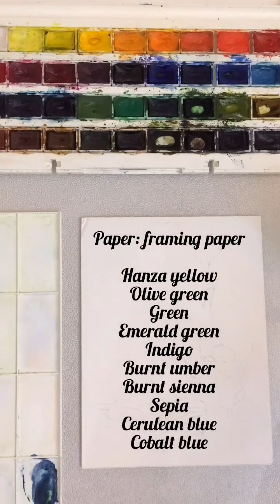Watercolor Waterfall Nature Paintinting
Hello friends,

Watercolor paint: St. Petersburg, and Mijello Mission gold  @DANIEL SMITH
Wtercolor Paper: Saunders Waterford 300g

For online courses, watercolor materials, videos, paintings for sale please explore my Instagram and Facebook profiles
Musics
YouTube library music